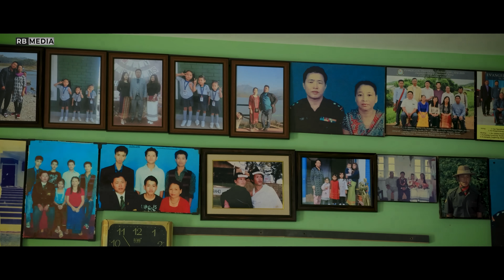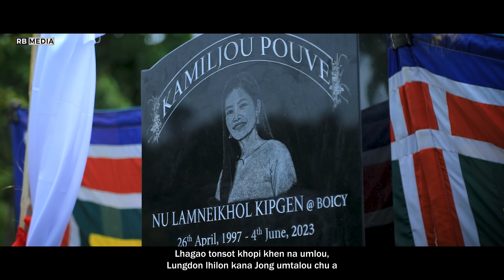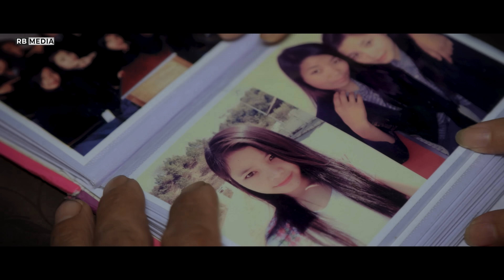Lhagao tonsot khopi khen na um talou || Ngainu Haokip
(L)PA HOUSEI KIPGEN&(L)NU BOI SHI KIPGEN, A IN SUNG MITEN ALA CHOI NAO LA AHI

SONG,TITLE
LHAGAO TONSOT KHOPI KHEN NA UM TALOU
Vocal : Ngainu Haokip
Lyrics : Pa Seikhomang Haokip
Tune : T. Paoboi Haokip
Video Processed at : RB MEDIA

1)Nitin phat tin Kamil theilou,
Sen angkoi le jopa khangjing thou vo,
malam khan khoding kagel moi,
khulsin neichan Phaimit sing mon,
taikho vahjou lou nasen ang koi,
Jan mangdia Jong kadeilou ka chan hinkho,

Lhagao tonsot khopi khen na umlou,
Lungdon lhilon kana Jong umtalou chu a
Singsung min Ngailut Mela mudingin,
Hiche janglum songhi kahin Jem uve

2)Suntin jantin Kamil theilou,
sen angkoi O Boi shi ka ngai ngeije,
Hetman lou khulsin neichan jienghi,
Von choi Chengin sa mang vaimon,
Nakoukou jing uve ivon choi cheng,
Achun ngaija aka nao lhepjou hilou,

3)Gam mang Jule va ahung ham tengle,
Aw hepa lung mit in nalang jinge,
Aw hepu hoija vaitham nahim,
Sunkho jankho vah joulou in,
Insungkimlai Nikho ka ngai uve,
Lhaolha beh in neihung vil kit uvo,

4)Goldang in sungkima leng khom jouta,
Eiho insung somai kikim talou,
Chung pathen navang bohna ka ngai uve,
Insung khan kho kile dohkit nadin,
Maithai chaga tehi O chung pathen,
 Insung khan kho hin kile doh sah kit O

Thank you Kakipah u've Insung mite
Ana ngai jouse nabon chao vin ka ngailut nao salam🙏chibei🤝kahin bol uv